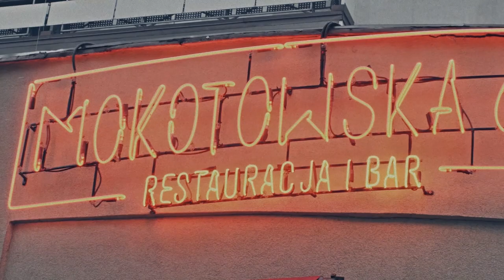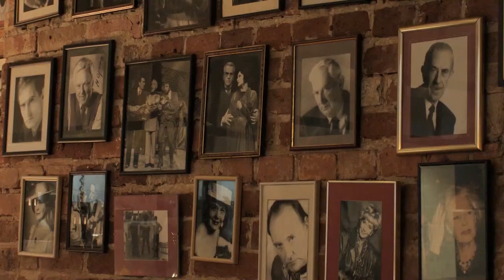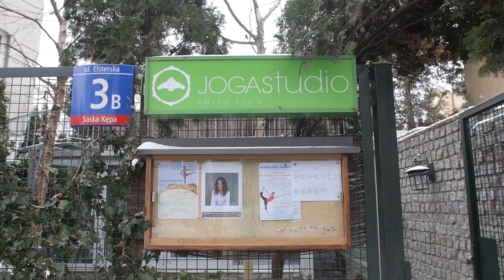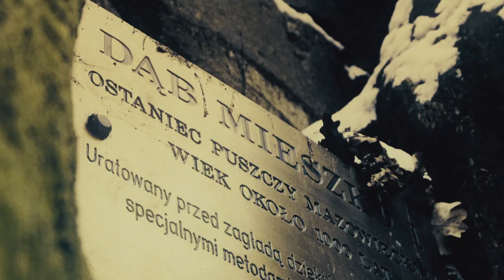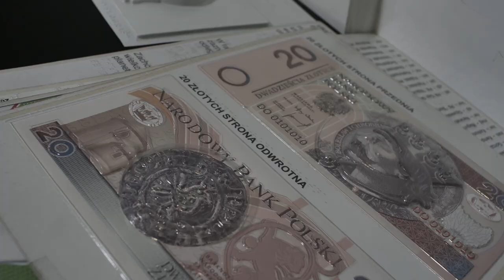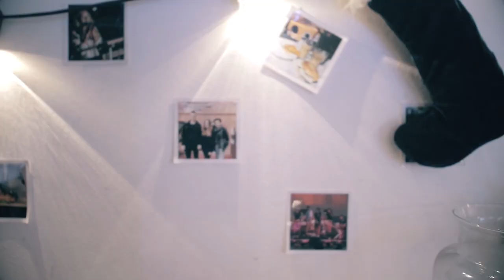WARSAW [Kult America]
Poland is an increasingly attractive country for the conference market and international business. This year it was promoted to the group of developed countries in the FTSE Russell index. In 2017 the Polish conference market grew by 11% and Polish airports served 17% more passengers than in the previous year. It is also more and more popular among worldwide tourists - in 2017 more than 2,6 mln visited Warsaw (8 % from US) Why Warsaw is more and more popular? What is worth seeing in this developing capital city? From trendy restaurants, to business districts and fashion shopping we will see it all!

Attractions visited:

Śródmieście:
- Warsaw old town / Starówka (UNESCO World Heritage Site)
- ul. Mokotowska - Shopping district
- Klub SPATiF
- Hala Koszyki

Praga Północ:
- ul. Ząbkowska
- Yellow phone

Targówek:
- Cmentarz Żydowski

Ochota:
- Park Szczęśliwicki
- Niewidzialna wystawa
- Restauracja SHUK mezze & bar

Wola:
- Cmentarz  Żydowski

Bemowo:
- Fort Bema

Ursus:
- Plac Zabaw dla dorosłych

Włochy:
- Papugarnia Carmen

Praga Południe:
- Joga Studio Saska Kępa
- ul. Francuska

Mokotów:
- Dobra & Dobra,
- Instytut Sztuki Kulinarnej (Postępu 5)
- Vienna House Mokotow Warsaw hotel

Ursynów:
- Dąb Mieszko I

Wawer:
- Ośrodek Koparka

Wesoła:
- Forest and orphanage with the telescope

Białołęka:
- "Dom"

Bielany:
- Kościół Pokamedulski

Żoliborz:
- Prochownia Żoliborz

Wilanów:
- Pałac w Wilanowie - Light Show